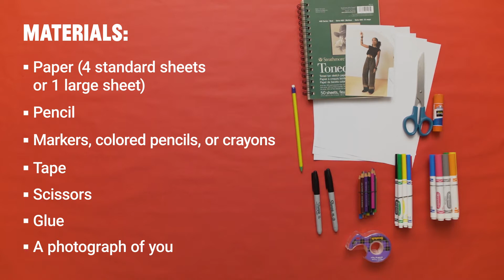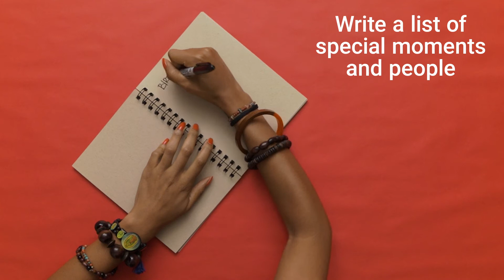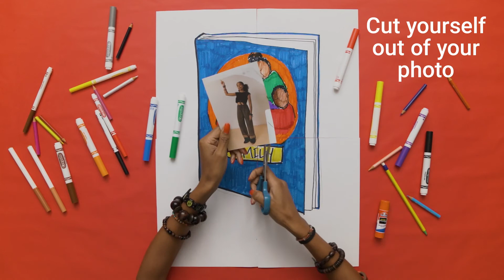Let’s Make Art! Family Workshop at Home: Jeff Koons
Create your own artwork inspired by Broad collection artist Jeff Koons!

You will create your own Jeff Koons-inspired drawing using the artist’s signature style of bright colors and larger-than-life sized objects. Get inspired by the people and moments that are special to you and create your one-of-a-kind artwork!

After you’re done creating your artwork, share photos with us on social media by tagging @TheBroadMuseum and using TheBroadFromHome.
Special thanks to Leading Partner East West Bank and supporting partner Land Rover.